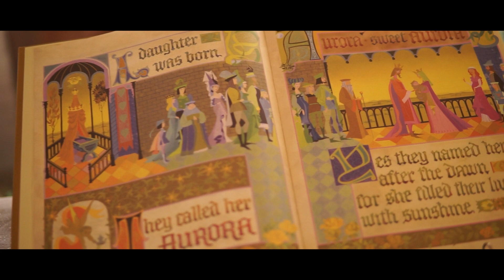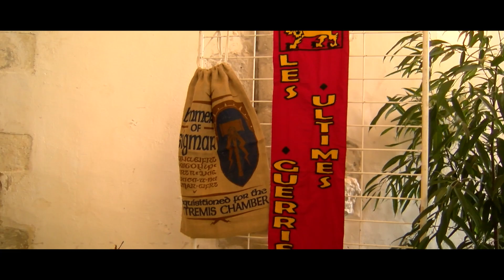Gruchet Geek Convention 5 [NCTV] (INTERVIEWS, COSPLAYS, GUESTS...)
L'équipe de Norman Coast TV nous plonge au cœur de la Gruchet Geek Convention 2022 et nous dévoile de nombreuses interviews !
00:00 - Intro
00:22 - Meet and Magic
02:31 - Dark Oddity Miniatures
03:34 - R2 Builders
04:45 - NormanGeek
06:39 - Stitch
07:14 - Stark Anim'Action
08:18 - Ultimes Guerriers
10:32 - Spider-Man (les 3 ! )
12:15 - Vaiana
13:19 - FF Museum
15:26 - Polo, Organisateur
17:03 - PADG
21:55 - Donald Reignoux
24:37 - Bob Lennon
25:44 - Keylan Blanc
28:32 - Blanche Neige
31:12 - Mario & Luigi
33:05 - Jack Sparrow
34:06 - Harley Quinn & le Joker
35:10 - Jury Cosplay